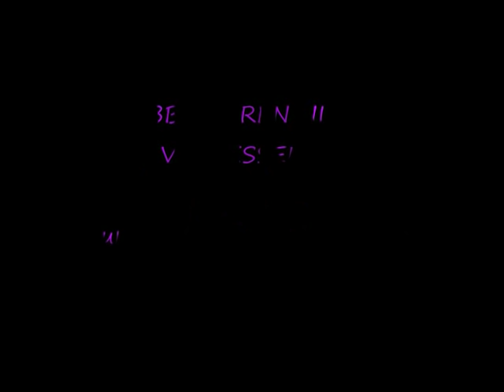Melissa ft. D-Fresh - Cok Kördüm ( Su Misali )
D-Fresh Instagram Hesabi : devran_airkut

Beste

1 Part

Hayal etmek cok kolaymis dertler bitmez hep olaymis
Seni görmek bir Hayalmis seni sevdim sevmez olaydim

Hani sen benim hep yanimdaydin hani bensiz olamazdin
Yemin ettik ayrilamazdik simdi gittin ayri kaldik

Gözlerim Gözlerinde Ellerim ellerinde
Sevmesende Istemesende bu kalbim hep hep seninle

Dert ve Derte hep sevenlere kiydilar hep hep bitenlere
Gelde gelsene sende görsene bu isyanimi sende ceksene

Tutulup yine yanliz kaldim Seni sensiz Yasayamadim
Söyle bana nerde nerde Yandim Cokmu sevdim azmi Yaktin

Nerde aklin yokmu Sansim Cokta azdin yoruldum askim
Birzamanlar senle ölümeeeee

Hook Gesang

  Ilk defa böyle sevdim
  Kalbimde benim sevgim
  Bak sonunda sana Geldim
  Cenneti buldum gözümde
  Sicak tenin benimle
  Sen ve ben ölümüne

  Su misali akti ömrüm
  Ben ne sevgiler Gömdüm
  Bir Alev gibi yandim söndüm
  Ilk degil son olmaz ama bunlari sikayet sanma
  Ben sende cok kördüm